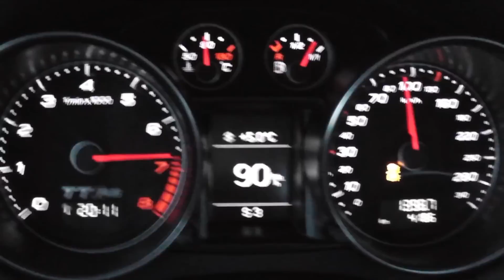2013 Audi TT RS Plus 360 HP Acceleration 0-100 mph & 0-200 km/h Launch Control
The  TT RS plus is probably Audis best accelerative car besides the R8 V10. It´s 2.5 litre five cylinder engine is a masterpiece. It has lots of  tourque through the whole rev band and its power is always just a small footstep away. Together with the seven speed double clutch gearbox and the Haldex quattro system, which allows fast launches even
in slippery conditions, it is an almost fault free car that can be driven fast by everyone...

Audi
TT RS plus Coupé 2.5 TFSI
04/2013
Capacity: 2.5 Liter
Turbocharged 5-Cylinder Inline Petrol Engine
Power: 265 kW (360 HP)
7-Speed Automatic Transmission S tronic
19-Inch Tires